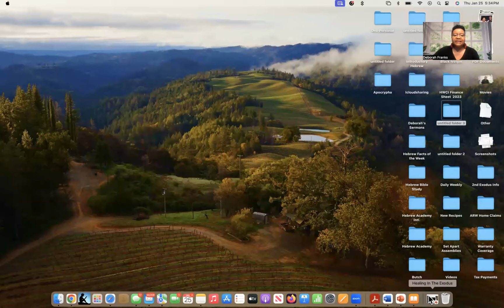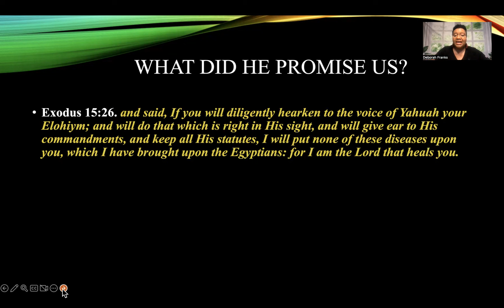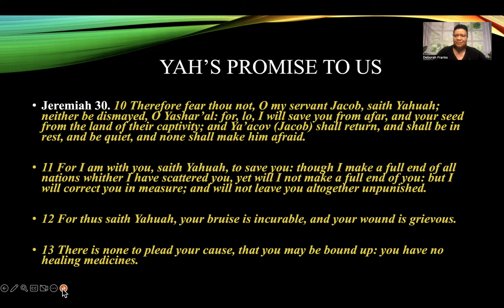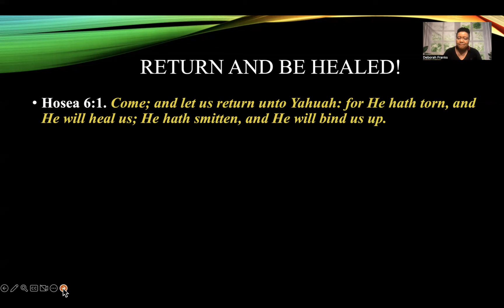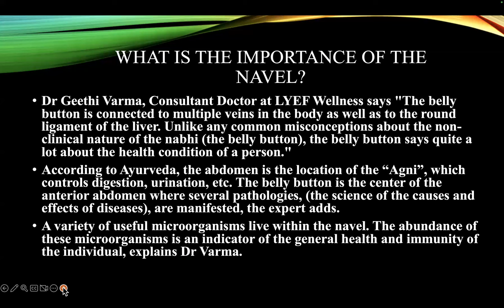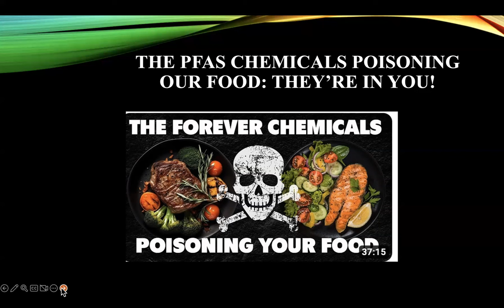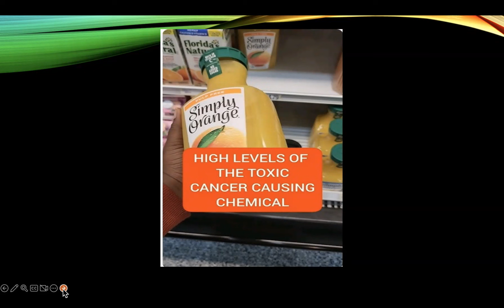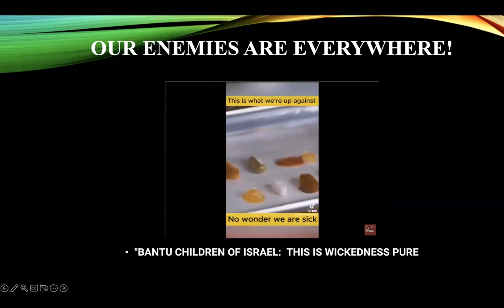Healing In Our Exodus!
Our ancestors came out of Egypt during the 1st Exodus. "He brought them forth also with silver and gold: and there was not one feeble person among their tribes. (Psalms 105: 37." Egypt was glad when they departed. The same will be true for us during our Exodus. Yahuah will be glorified among the heathen.  Learn details in this video teaching!